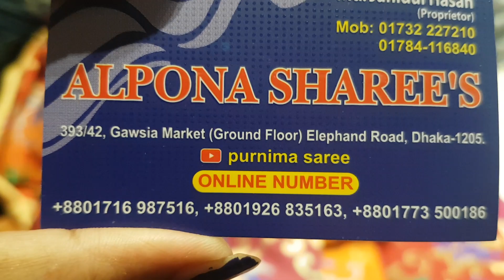ঈদের জন্য সস্তায় কাঞ্চিবরন কাতান শাড়ি কিনুন।